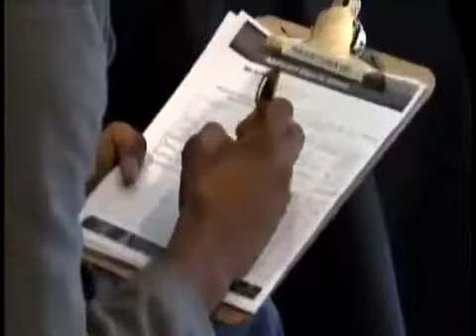Marc Faber Signs of an Imminent Market Crash Are Here